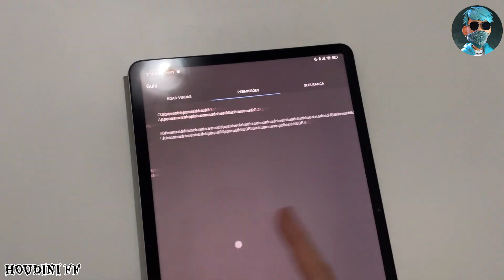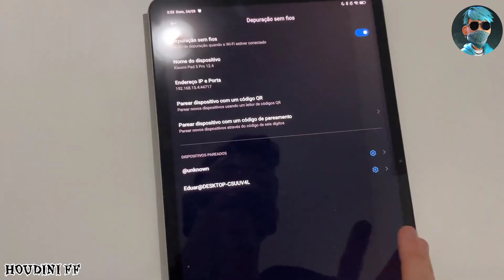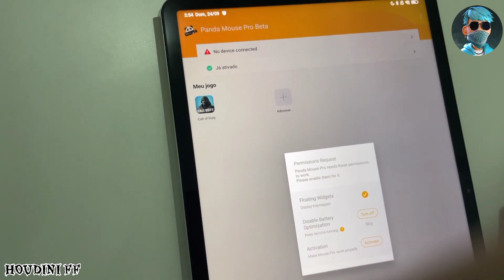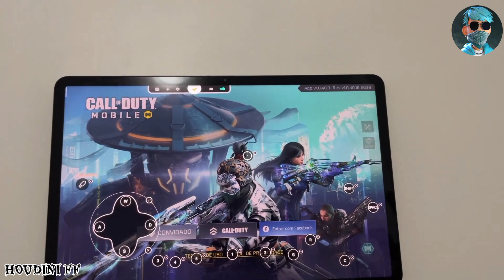طريقة واضحة لتفعيل باندا ماوس برو 😉✅وحل مشكل عدم اشتغال الكيبورد 💯free fire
➯ 𝐈𝐍𝐒𝐓𝐀𝐆𝐑𝐀𝐌𝐄